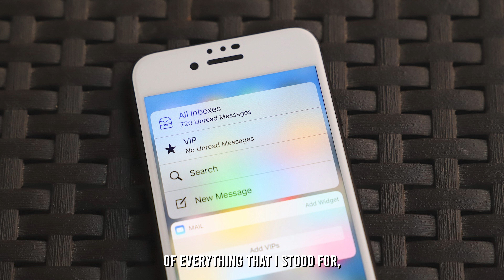The Death of Dapper Laughs | Harvey Hines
Dress Code: Turtlenecks (Formal)